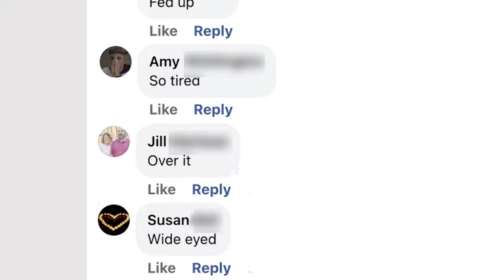Bone Weary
New Music from the album JIM... And Other Fine Suggestions (songs written in 24hrs by Jason Kravits)

with
Sophie alloway - Drums
Adam Bernstein - Bass
Thea Mesirow - Cello
And featuring Elizabeth Dement.

Recording produced by Jason Kravits and Sean Dixon
Mixed by Jason Kravits, Sean Dixon and Ryan Ball
Mastered by Ryan Ball

Video conceived, filmed and edited by Jason Kravits